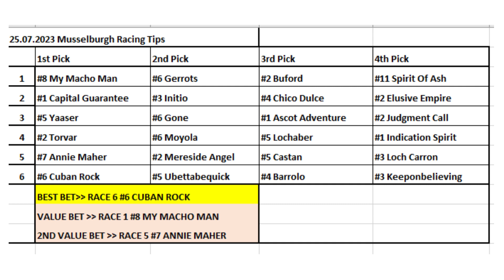25.07.2023 / UK Musselburgh Horse Racing Tips / Musselburgh Yurtdışı At Yarışı Tahminleri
Merhabalar herkese
Çok teşekkürler.

Horse Racing Selections for all races at UK Musselburgh - 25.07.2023
İngiltere Musselburgh At Yarışı Tahminleri